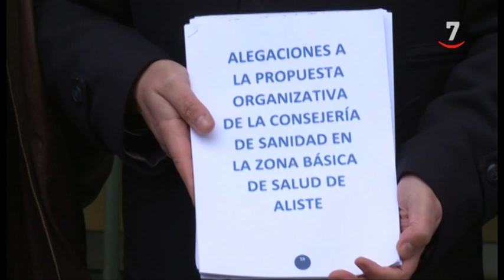Los alcaldes de Aliste piden a Sanidad el traslado de pacientes 'a demanda'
Han registrado un paquete de alegaciones en la Gerencia de Salud de Área de Zamora